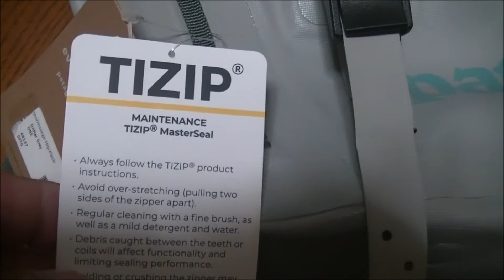防水ヒップパックを買い替えました～パタゴニアストームサージヒップパック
9年間使い続けたストームフロントヒップパックが剥離が激しくとうとう使用出来る限界を感じパタゴニアのストームサージヒップパックに買い替えました。装着感は、旧型ストームフロントのいいかもしれないですね使ってみないと何とも言えませんが・・・